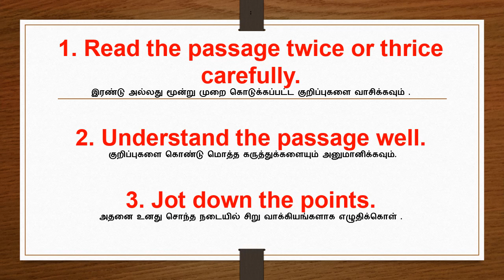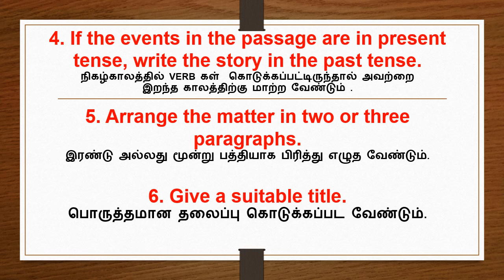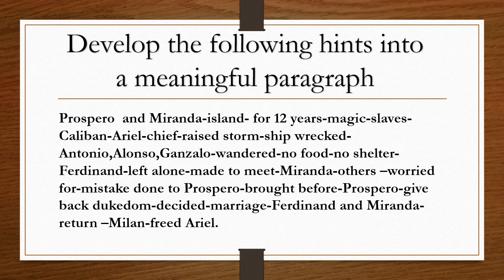DEVELOP THE HINTS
DEVELOP YOUR HINTS INTO A PARA OR ESSAY